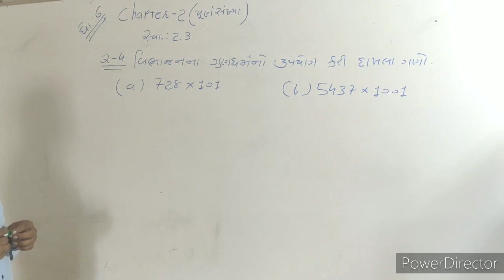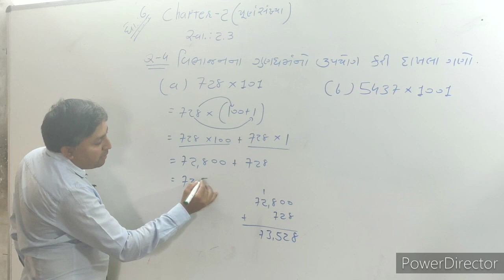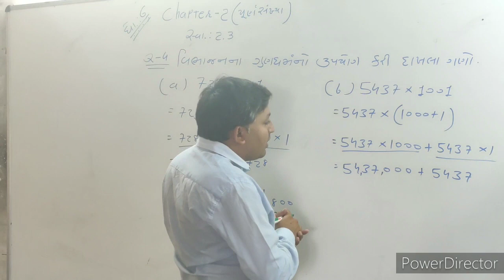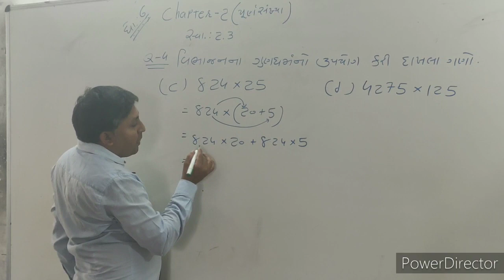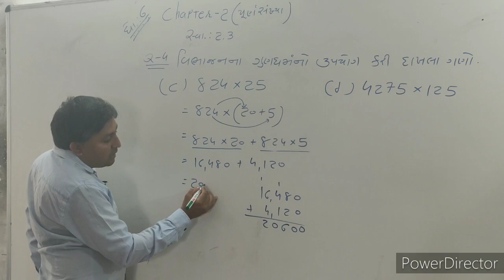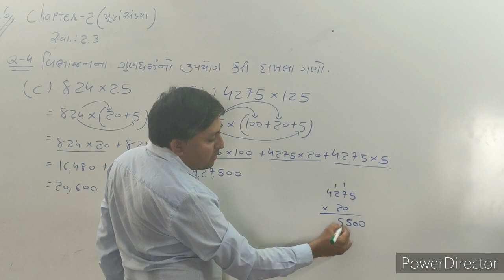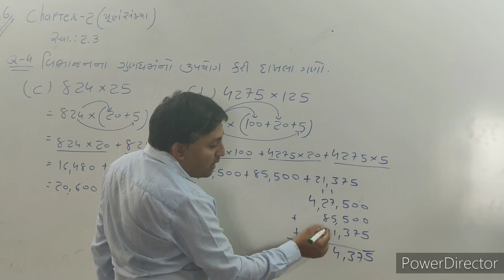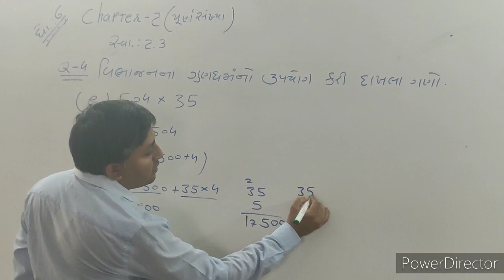Std 6 || Maths || Chapter 2 || ‌ પુર્ણ સંખ્યાઓ || Purna Sankhyao || Part- 6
Krishna Primary School - Keshod